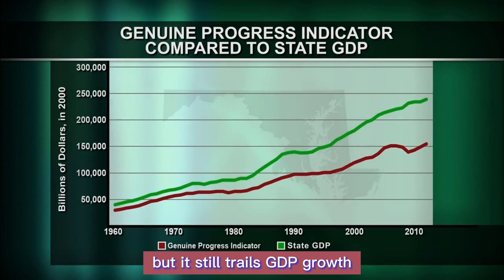5/6. From GDP (Gross Domestic Product) to GPI (Genuine Progress Indicator) - Dave Goshorn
Dave Goshorn served as the Assistant Secretary for Aquatic Resources for the Maryland Department of Natural Resources since May 2013. He was responsible for the monitoring and assessment of the State’s water and geological resources; the policy and management of the state’s recreational and commercial fisheries; the restoration of the Chesapeake and Coastal bays; boating services; and the Department’s Integrated Policy and Review Unit.
Goshorn has worked at the department since 1992, serving initially as a member of the Fisheries Service Striped Bass Project, and later as Chief of the Living Resource Assessment Program, where he was responsible for Submerged Aquatic Vegetation restoration, fish community assessments, Coastal Bays monitoring, and harmful algal bloom response.
In 2003, Goshorn was named Director of the Department of Natural Resources Resource Assessment Service where he managed programs responsible for the monitoring and assessment of all state waters, the Maryland Geological Survey, and the Power Plant Assessment Program. From August 2007 through May 2013, Goshorn directed the agency’s Office for a Sustainable Future, with responsibility for moving the department in particular and Maryland in general toward a sustainable future.
A Towson native, Goshorn received his Bachelors degree in biology from Bucknell University in 1984 and his Ph.D. in Marine Biology from the University of Delaware in 1989. He spent the next three years at the University of Georgia Marine Institute on Sapelo Island, Ga., as a post-doctoral faculty member conducting research on juvenile Flounder and Drum.
Goshorn lives in Anne Arundel County with his wife and their three sons.​​​